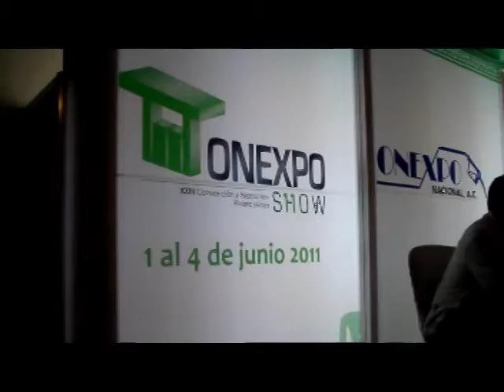PETROLEO EN MEXICO PARA MAS DE 50 AÑOS ASEGURA SUAREZ COPPEL, JUNIO 2, 2011, N3.mpg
EL DIRECTOR GENERAL DE PETROLEOS MEXICANOS ESTUVO EN PLAYA DEL CARMEN PARA SER TESTIGO DE LOS TRABAJOS DE LA 23 CONVENCION DE LA ORGANIZACION NACIONAL DE EXPENDEDORES DE PETROLEO Y AHÍ AFIRMÓ QUE LAS RESERVAS POTENCIALES DE MEXICO RONDAN LOS CIEN MIL MILLONES DE BARRILES DE PETROLEO POR LO QUE LA AFIRMACIÓN DE QUE A MEXICO LE QUEDA POCO DE ESTE RECURSO ES EQUIVOCADA: LAS RESERVAS ASEGURÓ PUEDEN SUPERAR INCLUSO LOS 50 AÑOS.
DECLARA: JUAN JOSÉ SUAREZ COPPEL, DIRECTOR GENERAL DE PETROLEOS MEXICANOS